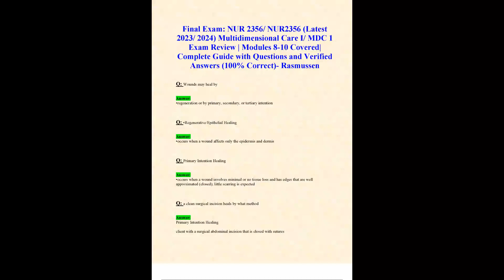FINAL EXAM NUR 2356 NUR2356 LATEST 2023 2024 MULTIDIMENSIONAL CARE I MDC 1 EXAM REVIEW MODULES 8-10